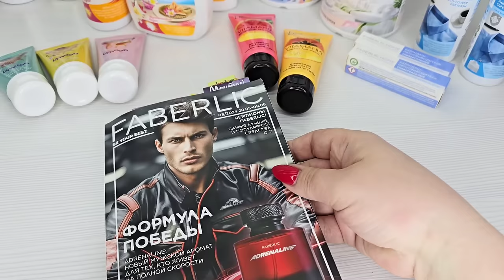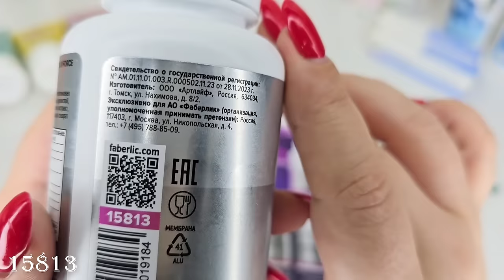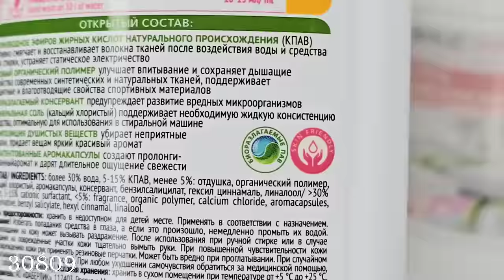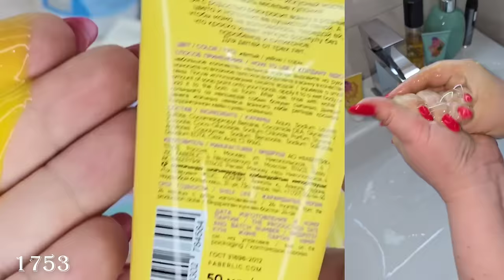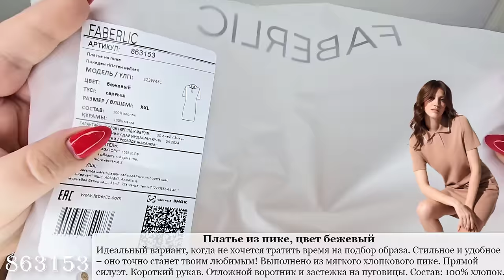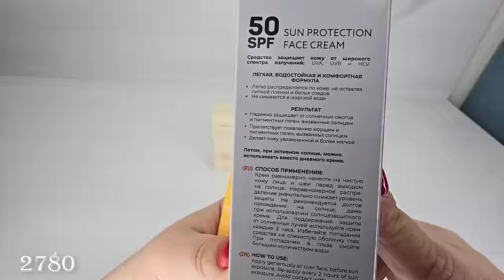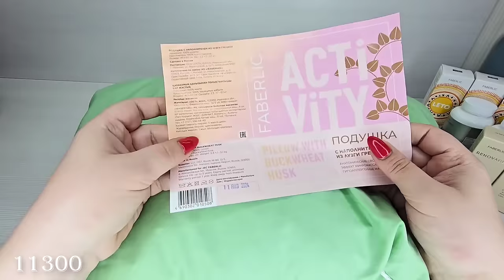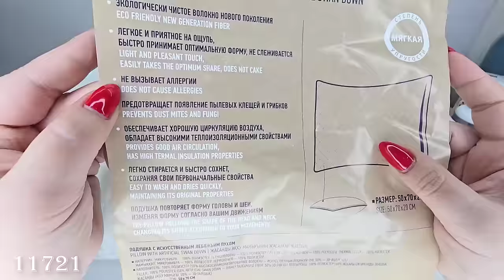Новинки 8 каталога:платье из пике,мыльная краска,БАД Blockpain Molecular Force,подушка здоровый сон.